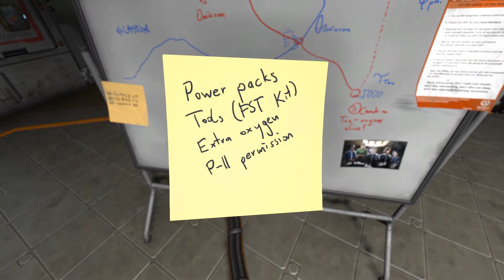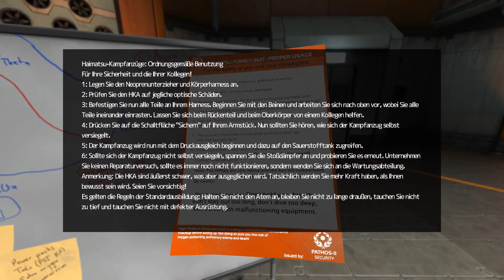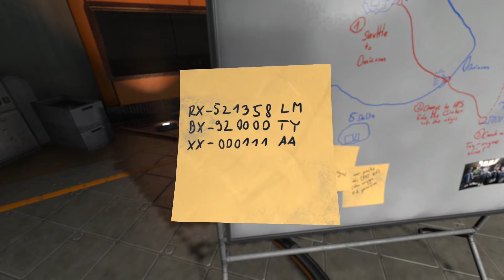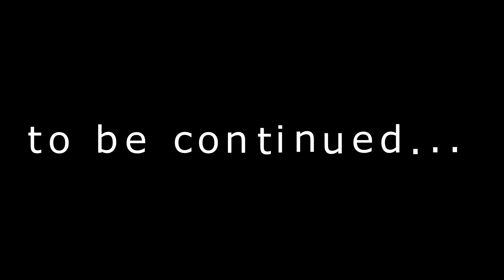[Single-LP] SOMA #017 - Das Speicherproblem [German/1080p/PC]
Heute geht es tief hinab, denn wir werden gemeinsam SOMA zocken, das neuste Spiel von Frictional Games, den Machern von Penumbra und Amnesia. Was uns hier erwarten wird? Keine Ahnung! Aber spannend wird es mit Sicherheit, denn für gut erzählte Geschichten ist Frictional Games bekannt. Und ein wenig Horror wird sicherlich auch mit von der Partie sein. Für etwas Gänsehaut wird es reichen ;-) Auf geht's!!

Ansicht: jarrconn